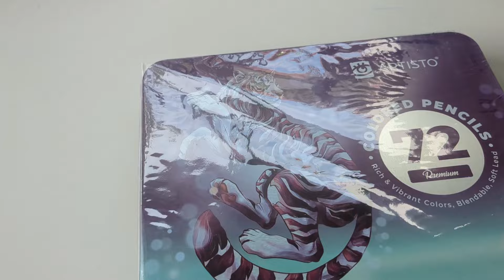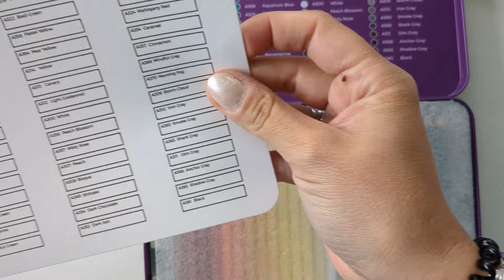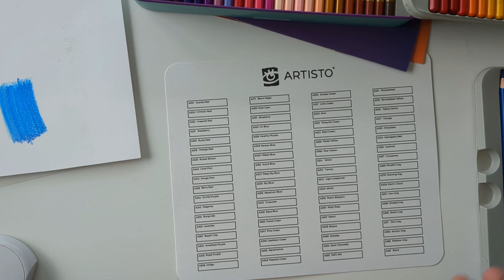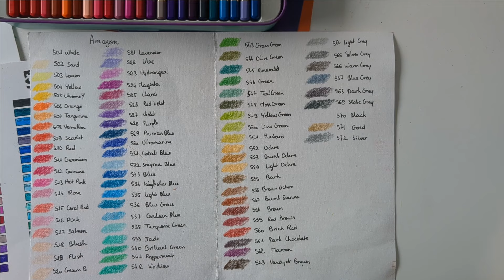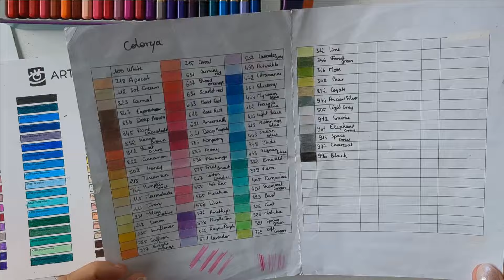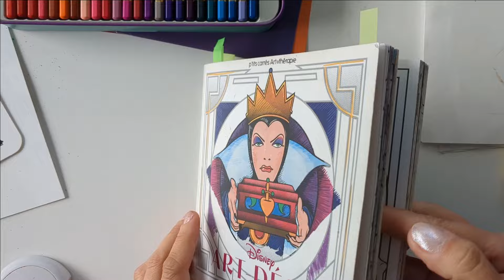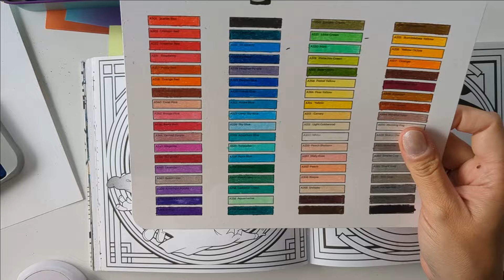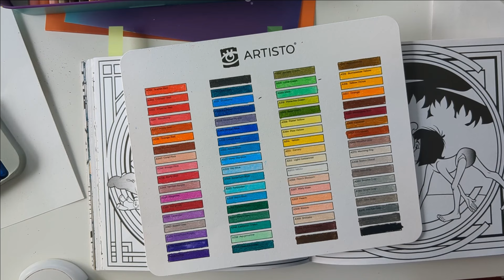Unboxing et test des crayons Artisto (merci @tiph.color. )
crayons artisto sur amazon France (baisse des prix par rapport au moment où j'ai tourné la vidéo!)

Derwent drawing

Derwent lightfast

Derwent inktense 72

Taille crayon caran d'ache

Pinceaux arteza

Trousse violette

Ma petite wishlist Amazon pour ceux qui manquent d'idées pour craquer sur encore du matériel de colo

Mon lien de parrainage pour la boutique craftelier, il est mis à jour! (perforatrice champignon, encre izink, stickles...)